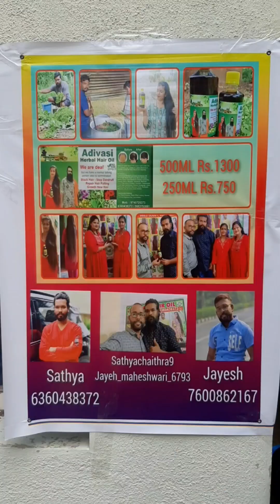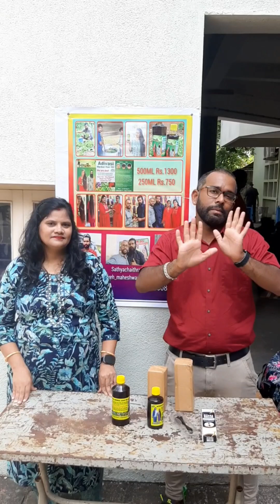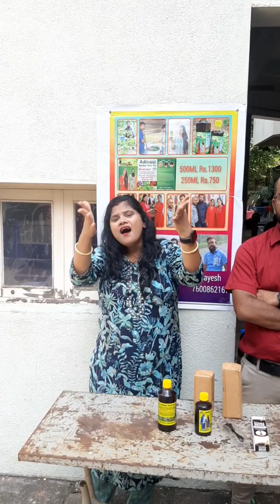Badhir Mandal Rajkot Deaf Association of Rajkot 8th September 2024, Sunday Happy Janmashtami 👍❤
Badhir Mandal Rajkot Deaf Association of Rajkot

Happy Janmashtami

8th September 2024, Sunday

PROGRAMMES

- Role Model

- General knowledge

- Kahoot

- Comedy

- Game

Address:- Rajkot Engineering Association
Bhaktinagar Industrial Estate Rajkot - 360002 Gujarat, India